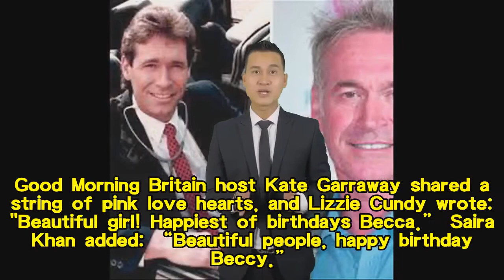Eamonn Holmes shares rare photo of daughter Rebecca as he wishes her a happy 29th birthday